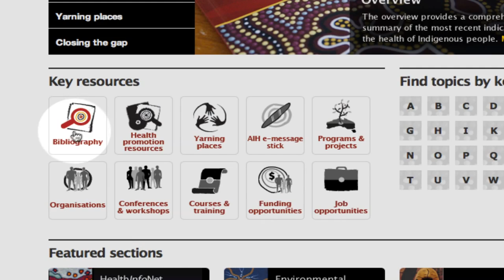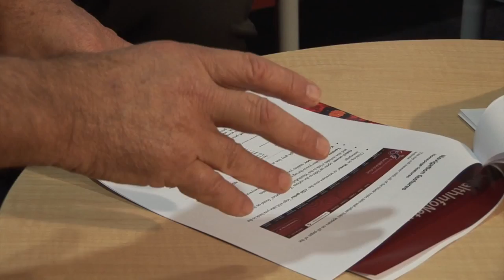Australian Indigenous HealthInfoNet, Professor Neil Thomson - Research@ECU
Professor Neil Thomson, Director of the Australian Indigenous HealthInfoNet at Edith Cowan University (ECU), discusses the focus of this national research project in terms of improving the health of Australia's Indigenous people and assist in 'closing the gap' by facilitating the sharing and exchange of relevant, high-quality knowledge.

The population health translational research undertaken by the Australian Indigenous HealthInfoNet is at the forefront internationally in the area. The Australian Indigenous HealthInfoNet provides information necessary for day-to-day decision making for indigenous health workers, health practitioners and policy makers. It provides access to the best possible information on which to base policy and practice decisions.

The HealthInfoNet website provides various types of information about a wide range of health conditions, including:
- social and emotional wellbeing
- cardiovascular disease
- diabetes
- ear health

The Australian Indigenous HealthInfoNet website provides an overview of Australian Indigenous health status, ensuring that people working in the area are fully informed and upt-o-date. It is primarily targeted to people working in the area of Indigenous Health, providing access to:
- a searchable bibliography of almost 18,500 publications
- databases of health resources, programs and projects from around Australia
It makes up-to-date reviews, contextual knowledge and information freely accessible to health practitioners and policy makers. There are sections related to over 30 health-related topics, specific population subgroups (e.g. men and women) and indigenous health at a state and territory level.

This translational research is part of Kurongkurl Katitjin, ECU's Centre for Indigenous Australian Education and Research. For more information on Kurongkurl Katitjin, refer